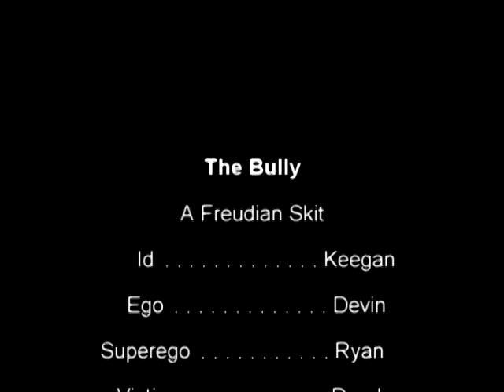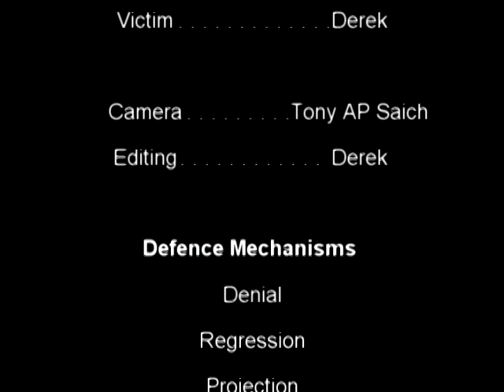The Bully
A Freudian skit